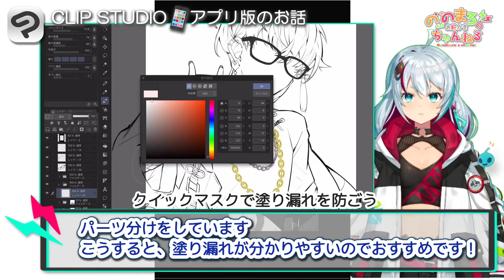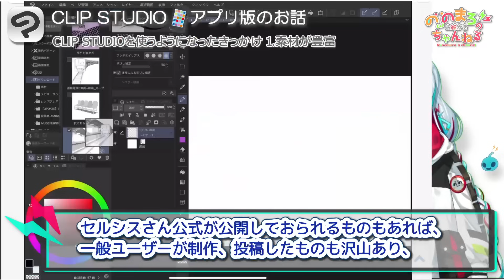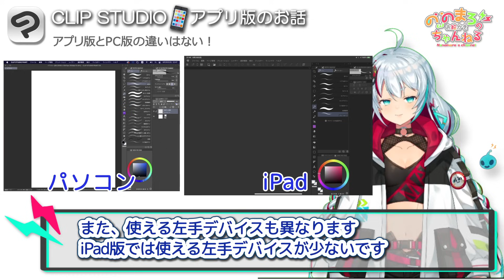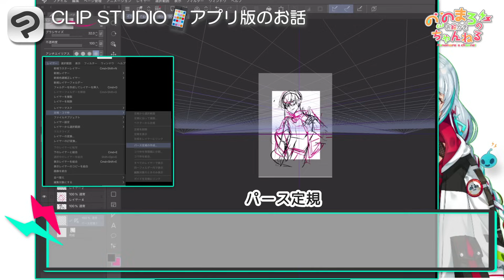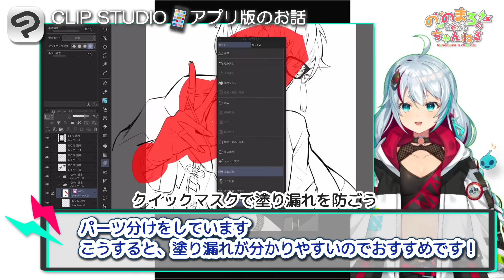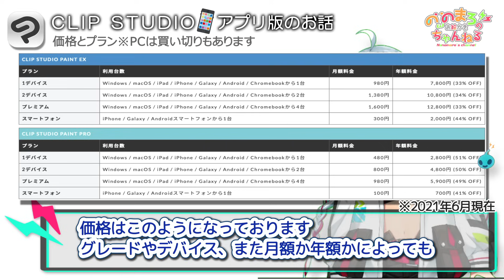【アプリ】CLIP STUDIO PAINTアプリつかおう！パソコン版との違いなど使い心地を徹底解説【イラストメイキング】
今回はパソコン版以外にも展開しているCLIP STUDIO PAINT（クリスタ）のアプリ版を解説させていただきました。

✨【３ヶ月無料なiPad版】CLIP STUDIO PAINTアプリ版のダウンロード✨

✨【毎日無料なiPhone版】CLIP STUDIO PAINTアプリ版のダウンロード✨

✨【３ヶ月無料なAndroid版】CLIP STUDIO PAINTアプリ版のダウンロード✨

✨【6ヶ月無料なGalaxy版】CLIP STUDIO PAINTアプリ版のダウンロード✨

🍻自分が使ってる周辺アイテム
✨ペーパーライクな描き心地になるペン先✨

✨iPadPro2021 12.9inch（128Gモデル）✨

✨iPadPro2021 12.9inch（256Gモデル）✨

制作環境
Celsys CLIP STUDIO PAINT EX
Movie （&原稿）
Aug314